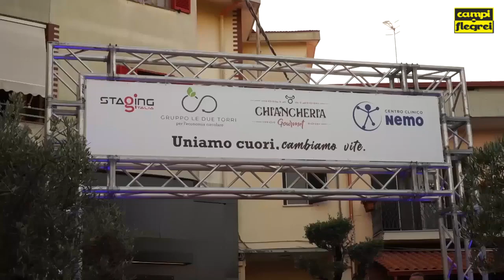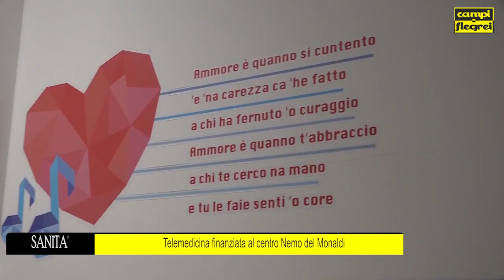campi flegrei - gourmet bello e buono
Servizio di Campi Flegrei sulla serata di beneficenza Gourmet Bello e Buono tenutasi a Chiancheria Gourmet Napoli.